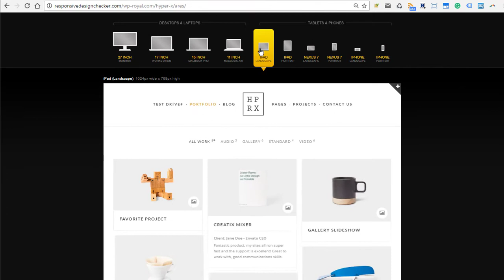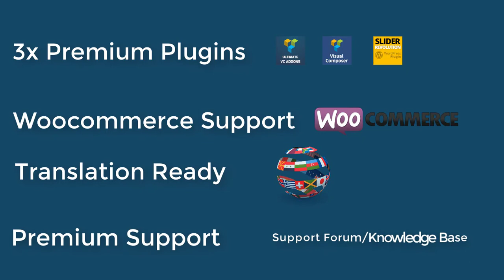Wordpress Portfolio Theme - HyperX